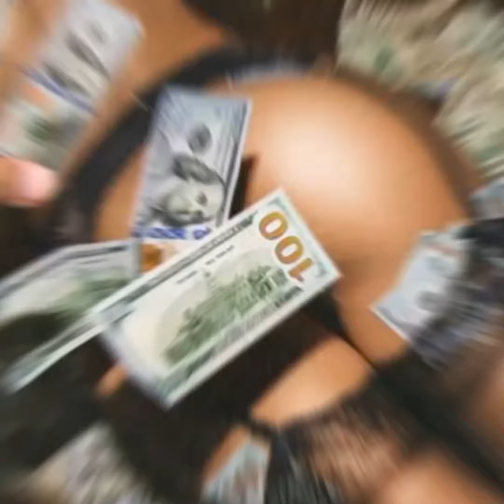B3dii D3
Barima b3dii d3 nanso barima Amm3di Ayaase kcm